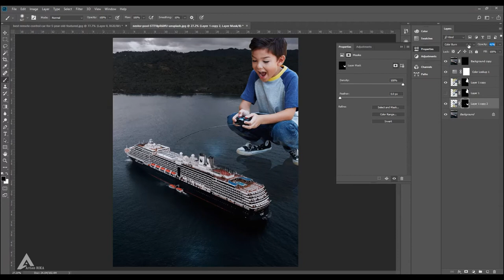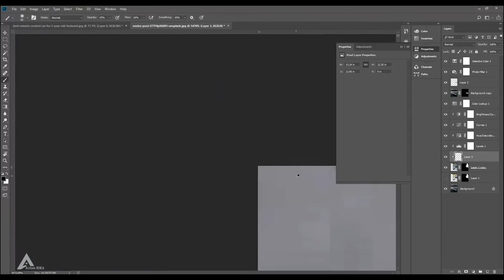RC Ship - Photo Manipulation Speed Art (Photoshop)